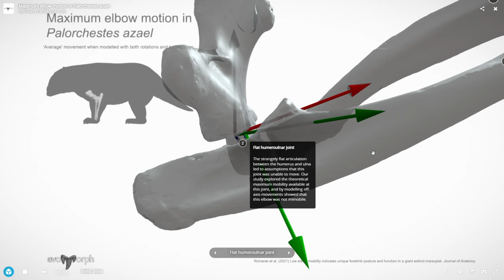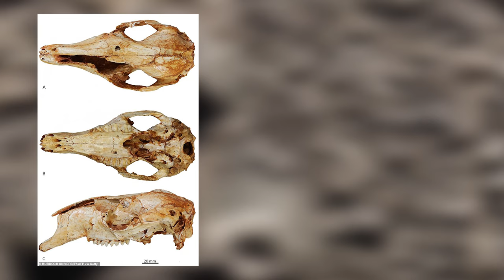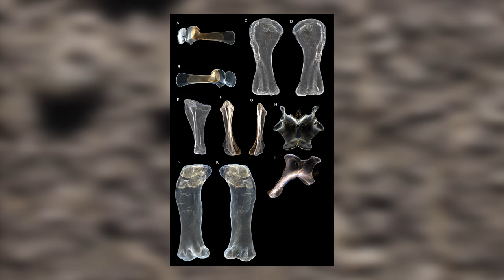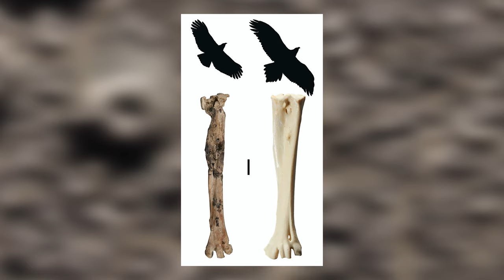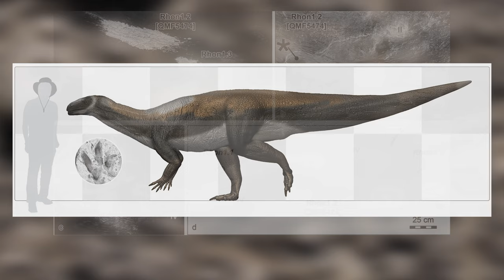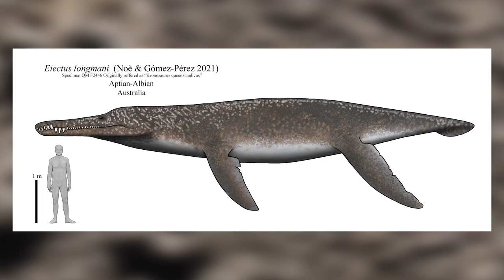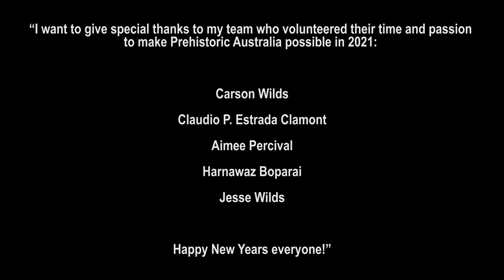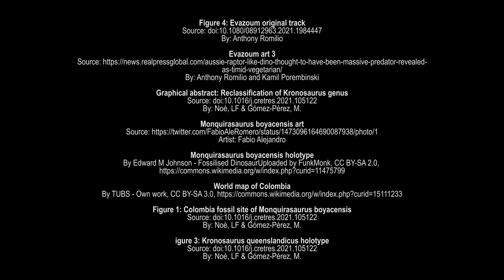New Discoveries in Australian Palaeontology 2021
2021 was an amazing year for Australian palaeontology.
Learn about the new discoveries from this past year!

We hope you enjoyed Season 1 Episode 10 (season finale).

0:00 Introduction
0:24 February 2021 - Weird walk of Palorchestes
2:15 March 2021 - Kangaroos that climbed like monkeys!
3:39 June 2021 - Largest Australian dinosaur
5:29 August 2021 - Largest Australian pterosaur
6:17 September 2021 - Oldest Australian eagle
7:36 October 2021 - Oldest Australian sauropodomorph
9:03 December 2021 - Is Kronosaurus even a genus anymore?
12:28 My Final Thoughts about Australian palaeontology in 2021
13:10 Thank you for supporting Prehistoric Australia!
14:13 Special thanks + Credits
15:14 Reference List